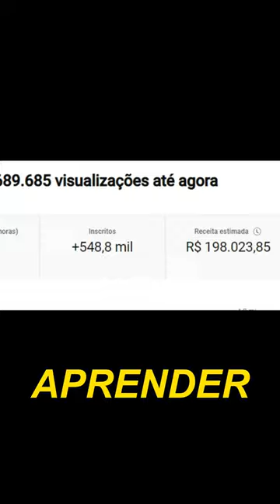HELOÍSA PÉRISSÉ FALA SOBRE S3X0 COM A FILHA? PodcatsDelas Cortes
HELOÍSA PÉRISSÉ E INGRID GUIMARÃES - SURUBAUM #04

ENTREVISTADAS E HOSTS DO PODCAST:
HELOÍSA PÉRISSÉ é uma atriz, humorista, autora e roteirista brasileira. INGRID GUIMARÃES é uma atriz, humorista, roteirista e apresentadora brasileira, entrevistadas por GIO EWBANK e BRUNO GAGLIASSO, no SURUBAUM